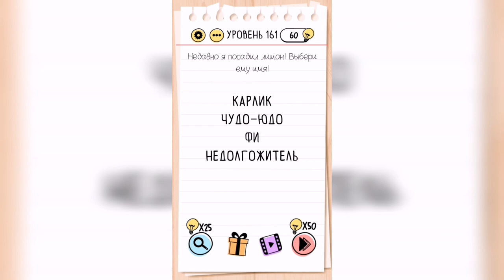Brain Test / Уровень 161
Как пройти Brain Test, ответы, решение. Уровень 161 - Недавно я посадил лимон! Выбери ему имя!

Привет, ребята!